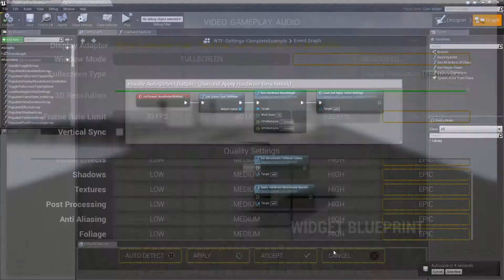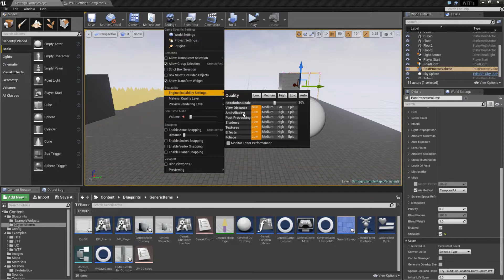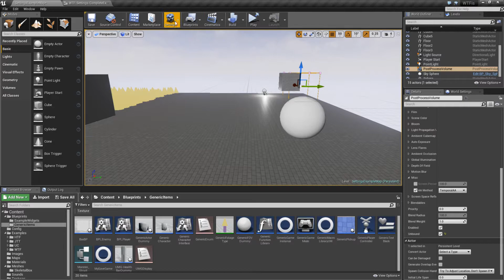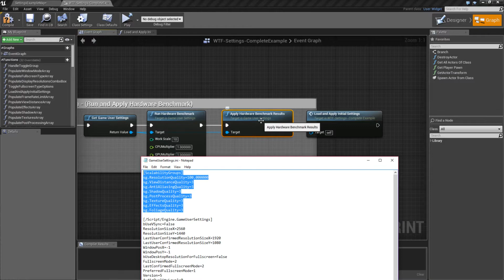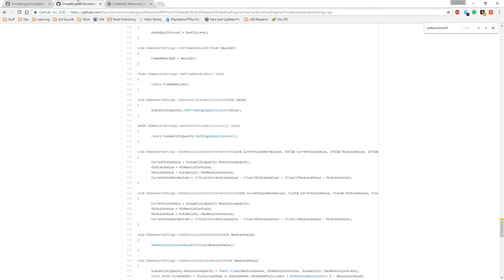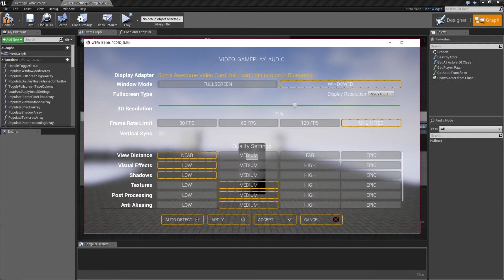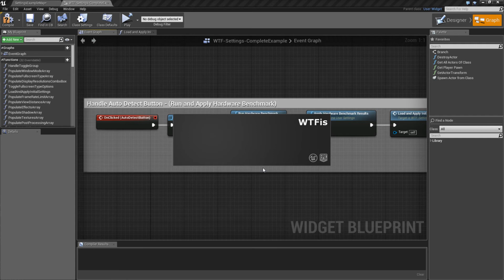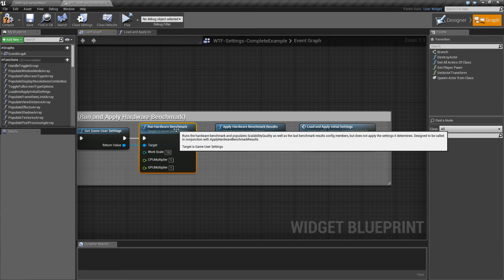WTF Is? Hardware Benchmark in Unreal Engine 4 ( UE4 )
What is the Game User Settings: Hardware Benchmark Nodes in Unreal Engine 4